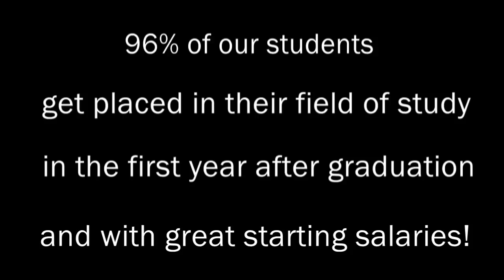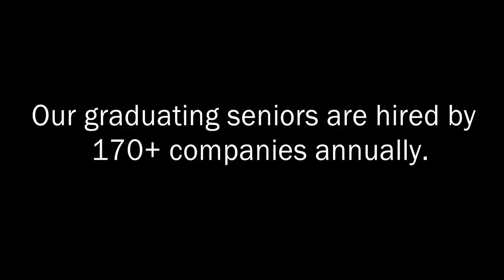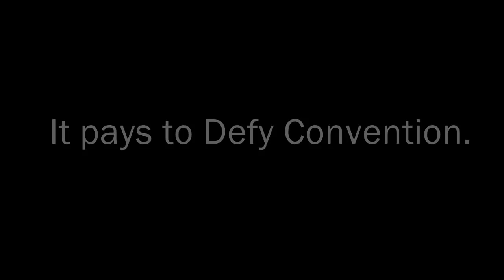Clarkson University Class of 2013 Grads Start Remarkably Successful Careers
Ninety-six percent of Clarkson University students get placed in their field of study in the first year after graduation -- and with great starting salaries! Find out what some of our newest alumni are doing after graduation.